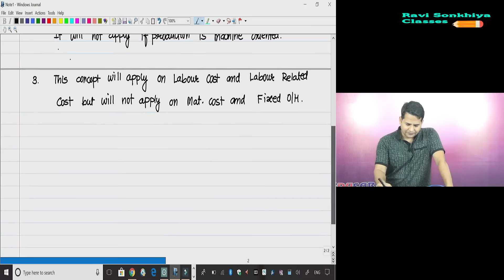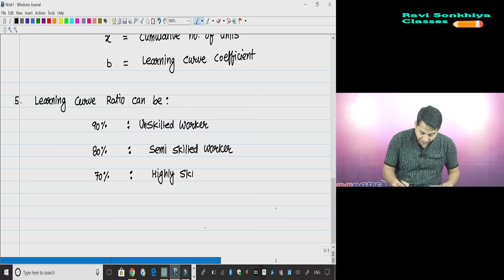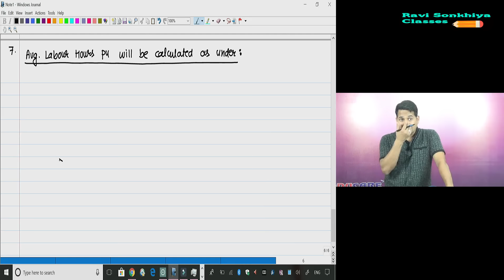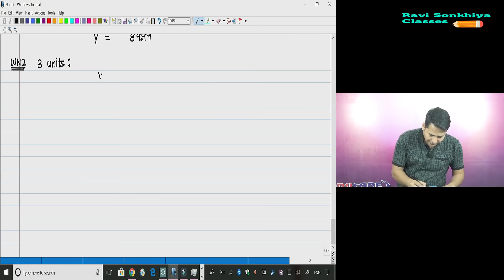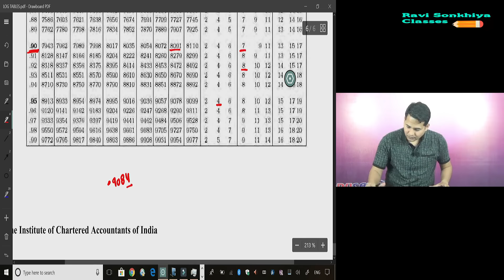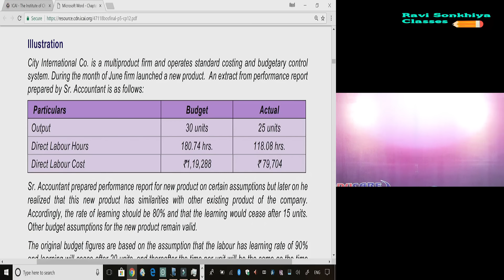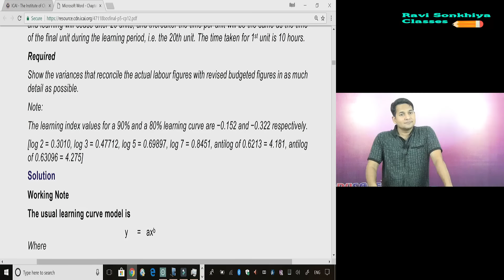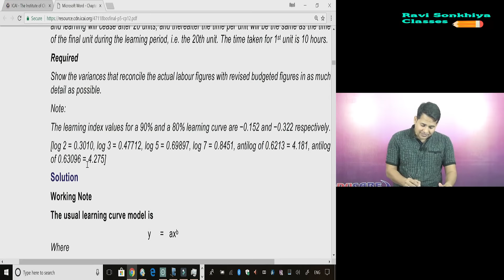CA FINAL COSTING REVISION OF LEARNING CURVE IN STANDARD COSTING FOR OLD AND NEW COURSE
CA FINAL COSTING REVISION IN JUST ONE HOUR. DONT MISS IT. OPERATIONRESEARCHREVISION,OPERATIONRESEARCHREVISIONQUICKREVISION, CAFINALCOSTING,CAFINALCOSTING, CAFINALCOSTINGREVISION, CAFINALLASTDAYREVISION, STANDARDCOSTINGFORMULA, SCMPEREVISION, CAFINALCOSTINGNEWSYLLABUSREVISION, PERT,PERTREVISION, LINEARPROGRAMMING, LINEARPROGRAMMINGREVISION, LINEARPROGRAMMINGQUICKREVISION,STANDARDCOSTINGQUICKREVISION,STANDARDCOSTINGQUICKFORMULAREVISION CPMANDPERT ,CMPEREVISION, PERTREVISION LEARNING CURVE CONCEPT IN STANDARD COSTING MADE SIMPLE. WITH MOST IMPORTANT QUESTION FOR MAY 19.